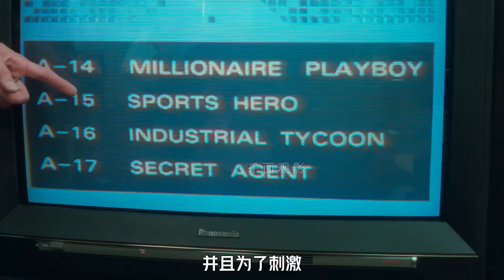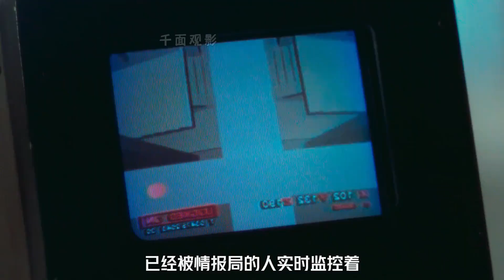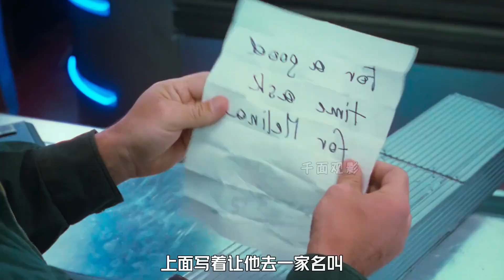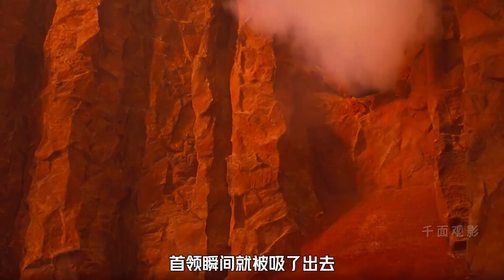科幻史上驚為天人的神作，懸疑燒腦+邪典的科幻“Cult片”科幻